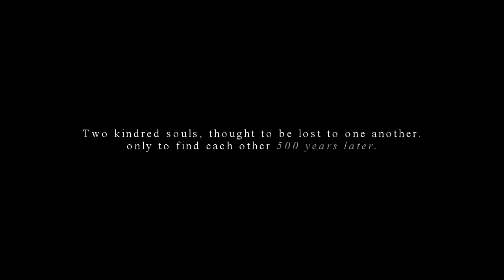will you cry if i let go?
this took me so long to try and find all the scenes i needed and because of lack of motivation, but it's finally here. the concept and names etc are still a work in progress hence the clockwork princess audiobook but let's pretend it's for this book. this is for you Riley @neverendingdreamx5866 for being my hype woman and constantly wanting me to post a new video.

book description:
Two kindred souls, doomed from the start, how fate had other plans for these two lovers. Reincarnated for years to come, only to lose each other as their gaze set upon the other. But how many times can they die before they cease to exist?

Kristine Froseth as Tessa
Daniel Sharman as Roman

fandoms: my ocs
song: in the title
colouring: mine [Sweet Nothing]